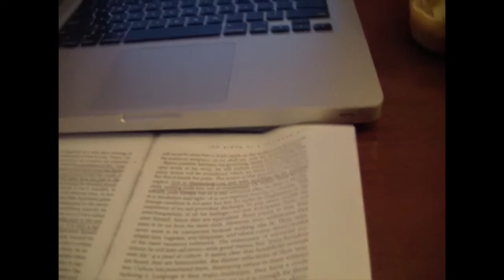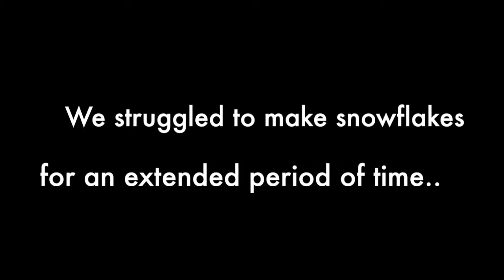Vlogmas day 3: Snow Day and Paper Snowflakes